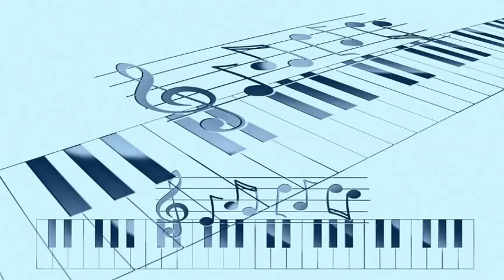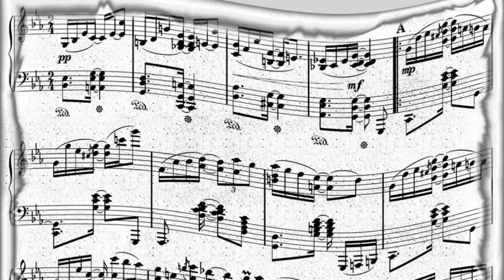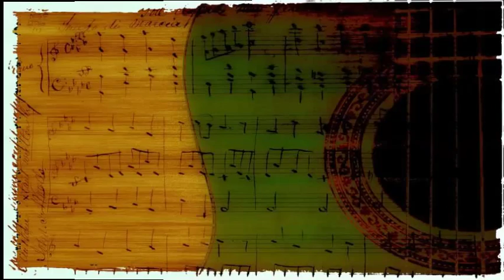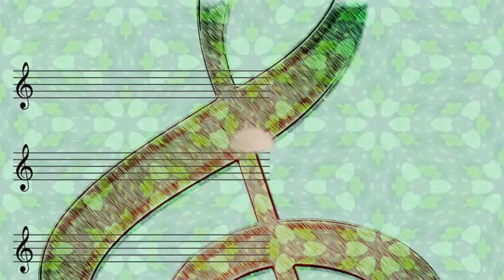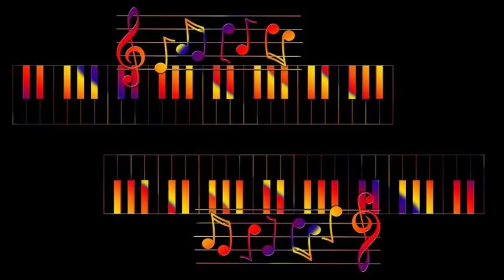Miles Davis - I'll Remember April